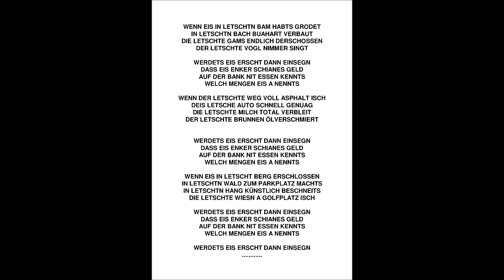wenn öis in letschtn bam habts grodet - dieter & freunde 1996 - haus der begegnung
wenn öis in letschtn bam habts grodet
in letschtn bach buahart verbaut
die letschte gams endlig derschossen
der letschte vogl nimmer singt

werdets öis erscht dann einsegn
dass öis enker schianes geld
auf der bank nit essen kennts
welch mengen öis a nennts

wenn der letschte weg voll asphalt isch
döis letsche auto schnell genuag
die letschte milch total verbleit
der letschte brunnen ölverschmiert

wenn öis in letscht berg erschlossen
in letschtn wald zum parkplatz machts
in letschtn hang künstlich beschneits
die letschte wiesn a golfplatz isch